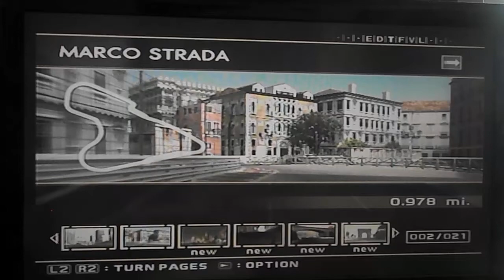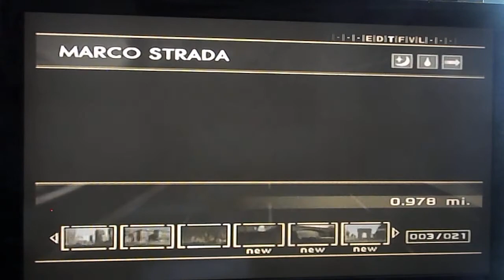Enthusia Professional Racing Time Attack 3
This is the first row of tracks for time attack everyone,
Game: Enthusia Professional Racing
Car: Chevrolet Corvette Sting Ray Sport Coupe (1963)
Track: Marco Strada Night
Platform: PS2